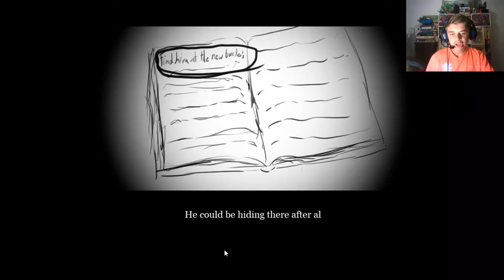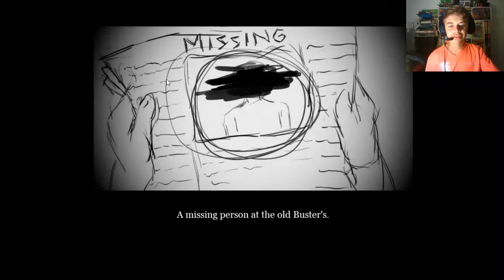PURPLE GUY REAL NAME IS MATTHEW-PROJECT READJUSTED 2 NIGHT 1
HI EVERYONE I NEED 1000 SUBS TO  Monetisation my videos before 2 dec 2019
COME AND HELP ME WITH MY CHANNEL.PLEASE
MORE LIKES=MORE FUNNY & HORROR GAMES
COME AND HELP ME THROUGH THIS JOURNEY WITH ME

MORE FNAF VIDEOS OR GAMES:
-FNAF 1
-FNAF 2
-FNAF 3
-FNAF 4
-FNAF SL
-FNAF 6/FFPS
-FNAF UCN
-FNAF WORLD
MORE GAMES:
HELLO NEIGHBOR
GRANNY
BENDY AND THE INK MACHINE
FAR CRY
CUPHEAD
MINECRAFT
SIMULACRA
SARA IS MISSING
SLENDERMAN
UNDERTALE
OXYGEN NOT INCLUDED
PAPERS PLEASE
CHECK MY FRIENDS' CHANNELS OUT:
KYDAN JEDI
ACHING PRUNE
RTIKKING YT
DAVE MCMAN
AIDAN.D 360 PLAYS
THATGUY
IF YOU READ THIS FAR..
YOU ARE MY TRUE LEGEND!!